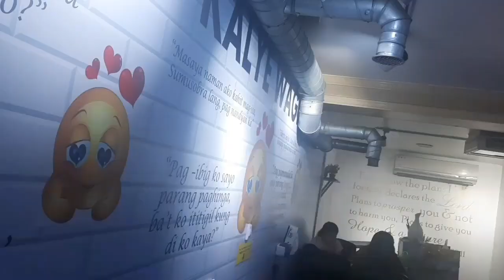kalye hugot in kuwait.. may ka date ba ako or wala?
kalye hugot is a filipino cuisine restaurant located in Kuwait salmiya there food was so much tasty food,if you are craving for samgyupsal and any Filipino dish kalye hugot can serve you as much as you like..

Restaurant was full if hugot babe.🤣
i mean full of hugot for those who are inlove and broken..😣
you can visit there store and enjoy ur meals..